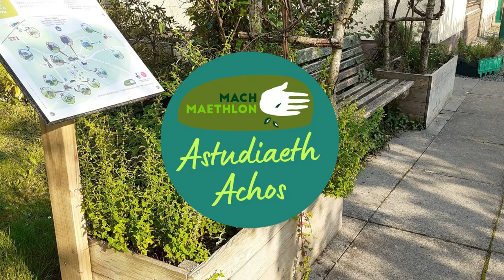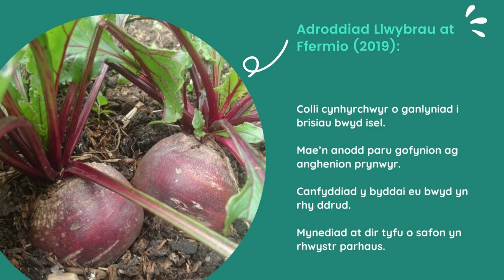Strategaeth Bwyd Cymunedol - Astudiaeth Achos: Mach Maethlon